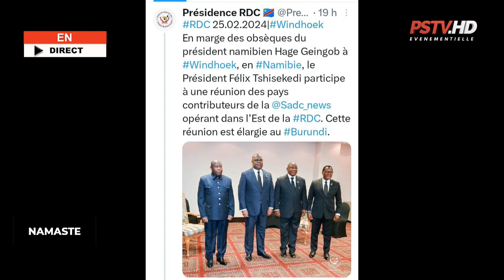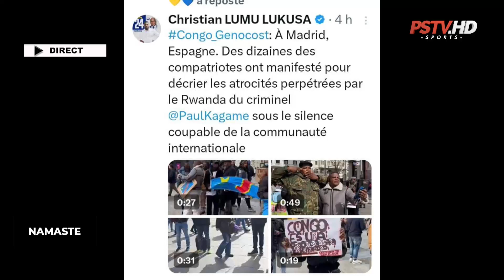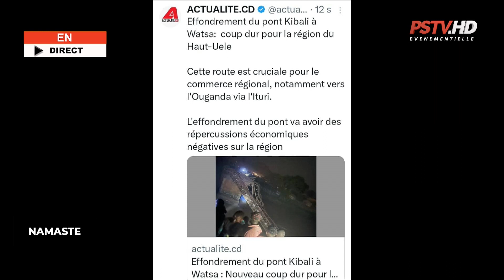SUIVEZ L' ACTUALITE DU LUNDI 26 FEVRIER